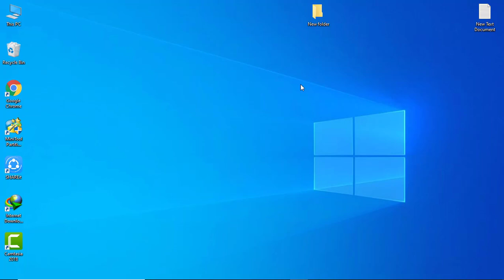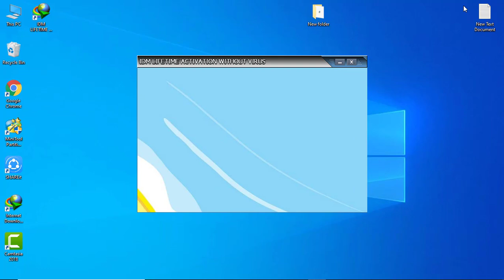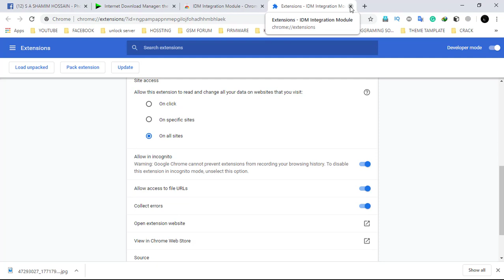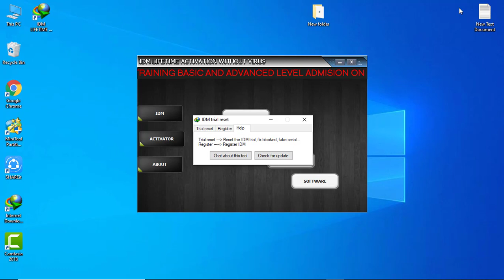IDM LIFETIME ACTIVATION WITHOUT VIRUS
any problem messanger knock me

PASSWORD:=RDXHACKER